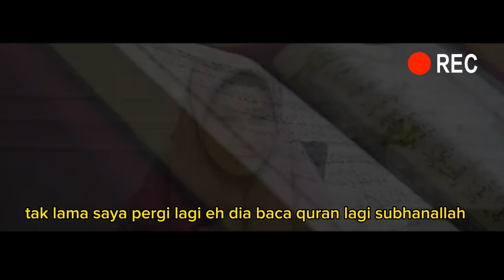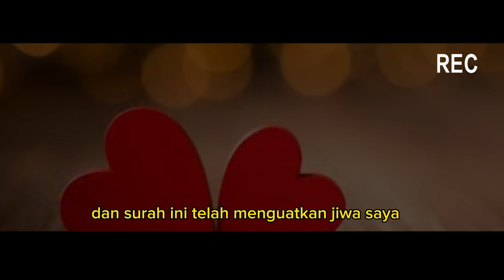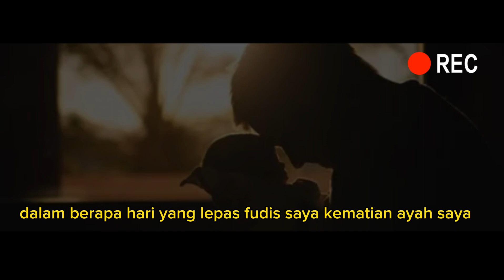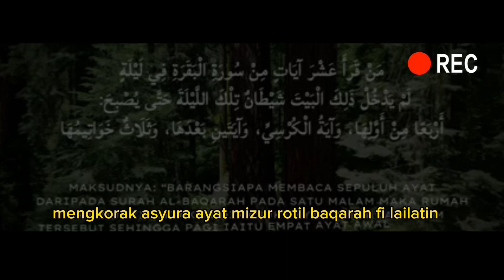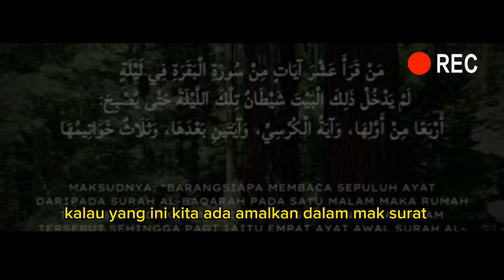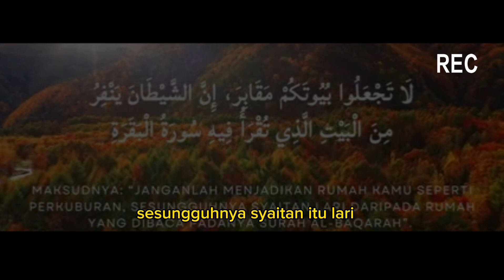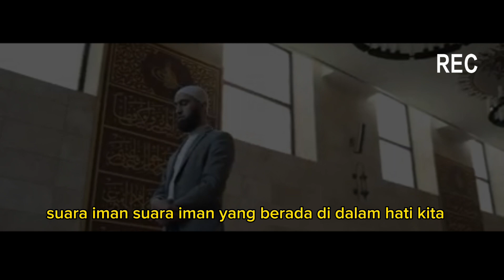PERAMUGARI YANG SANGAT ISTIMEWA 🥰/USTAZAH ASMA' HARUN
KISAH PERAMUGARI YANG MENJADI TAULADAN BUAT SEMUA ..

PERKONGSIAN DARI USTAZAH ASMA' HARUN
MOGA BERMANFAAT

DENGAR SAMPAI HABIS
JANGAN SKIP UNTUK ELAKKAN KEKELIRUAN